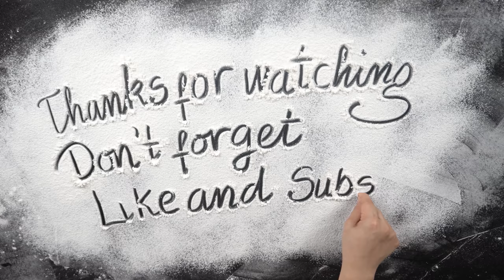[NO BAKE - NO OVEN] How To Make Banana Bread At Home | Banana Bread Recipe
Bananas are a delicious and nutritious fruit. But have you ever thought of bananas as an ingredient in bread making?

In this video I will show you how to make banana bread at home without an oven. This banana bread recipe is very simple. It's easy to do for beginners.
Ingredients of banana bread:
- 1 banana
- 20g sugar
- 5g yeast
- 30ml cooking oil
- 2 eggs

How to make this banana cake recipe
- Crush the banana then add sugar, oil, eggs and yeast and mix well
- Pour the mixture into the flour and mix well, then let the flour rest until twice as big
- Knead the dough again, divide it into 3 parts and let the dough ferment again
- Let steam for about 40 minutes and enjoy

 Banana bread is very delicious and very nutritious. Banana bread recipe is incredibly easy. What are you waiting for without trying to make a banana bread to have a quality meal.

If you like the video "[NO BAKE - NO OVEN] How To Make  Banana Bread At Home | Banana Bread Recipe"  Please like and subscribe to our channel, don't forget to share the cupcake recipe with your friend and family.